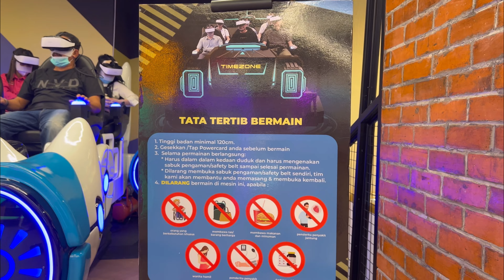Time Zone,Game,Tempat bermain anak di sun plaza Medan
Time zone di di sun plaza Medan,area bermain sangat luas dan variasi permainannya banyak banget guys😍